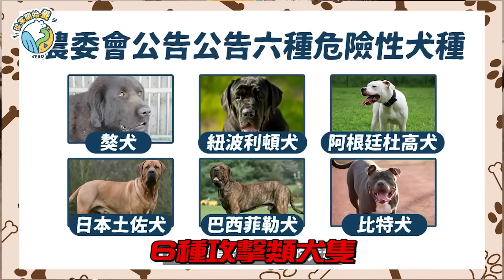【從零開始養】卡斯羅!會獵獅子?義大利黑手黨最愛?暴衝、撲人!飼主也拉不住!訓練師熊爸教你正向訓練法!【許伯簡芝】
《熊爸給現代人的狗狗養育指南》

⚡️專屬優惠⚡️
（單人＆三人團購皆適用）
➊ 市售最完整 狗狗全方位教育課程 幼犬至成犬都適用
➋ 從觀念開始 建立與狗狗最適當的日常相處模式
➌ 一生受用 買一次即可永久觀看 與狗狗一同學習與進步

從零開始養全十集短影片，立即至LINE VOOM搶先看